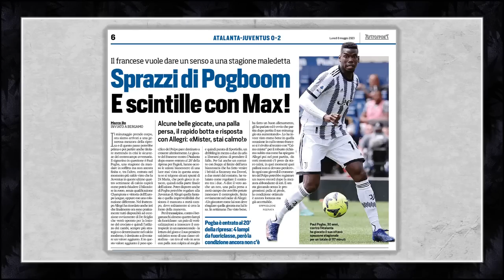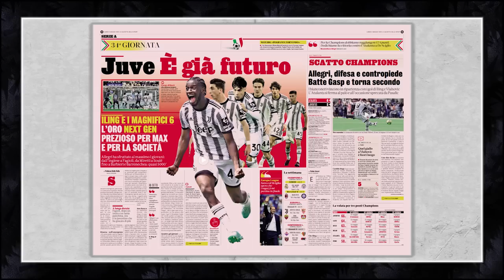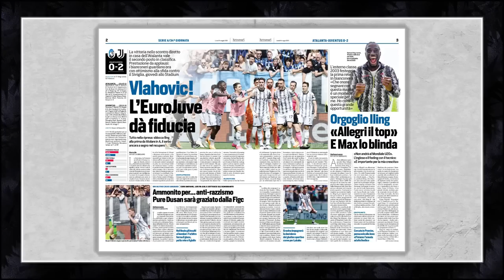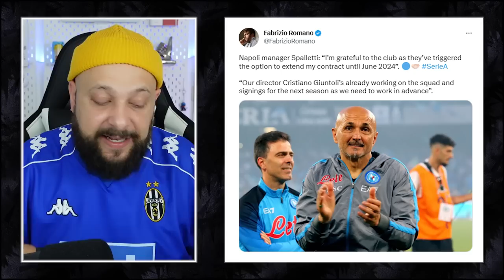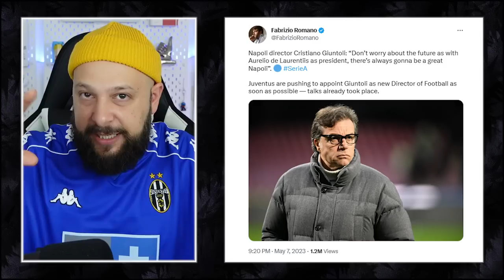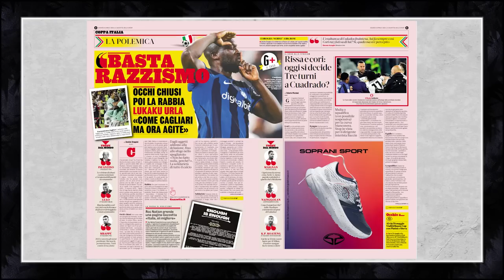JUVENTUS NEWS || LET THEM COOK || POST ATALANTA VICTORY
• Pogba, Vlahovic & Iling Jr. ready for the end of season
• Post Atalanta 0-2 Juventus
• Cristiano Giuntoli goodbye words to Napoli?
• How are Italian media fighting against racism?